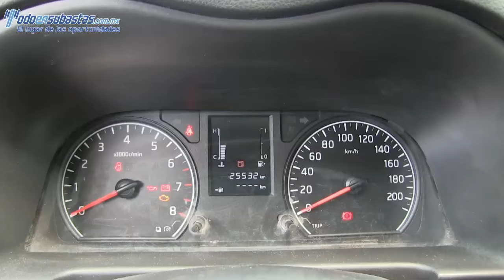010575 NISSAN / URVAN / 2015